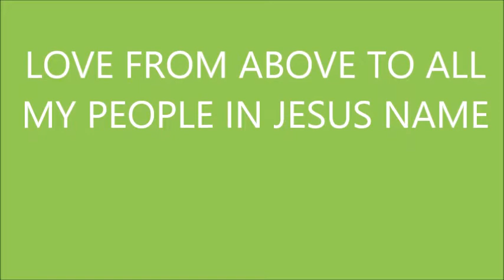THE PROTECTION OF GOD"S FAVOR ON YOUR JOB 10 29 17